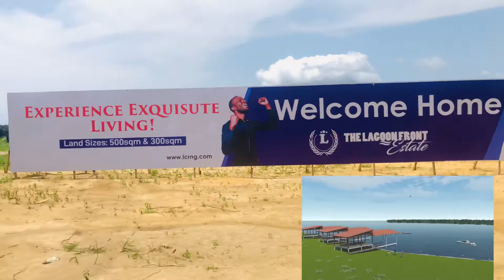Lagoon front estate Epe Waterfront property in Nigeria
THE LAGOON FRONT ESTATE, ALARO CITY, EPE.

The Lagoon front estate, Alaro City is set on the North side of the Lekki Lagoon located along Lekki-Epe expressway, Alaro City, Epe.

It is situated in a serene environment with a touch of nature and class.
It is also pocket- friendly and gives real value for money.

Location:  Alaro City, Epe- Lagos.

Title :Government Allocation /C of O

Plot Sizes : (300 sqms & 500 sqms)

Pre- Launch Sales Price;
Outright Payment (0-3months)*
500 sqms- 7.5M
300sqm -4.5M

Instalment Payment Plan:
500sqms - 8m (6months)
8.5m (12months)

300sqms -5m (6months)
5.5m(12 months)

Neighbourhood
- Seaport.
- Lekki phase 1.
- Alaro City
- several estates
- Ajah.

Highlights
 -   Perimeter fencing.
 -   Electricity.
 -   Estate gate house.
 -   Motorable and Acessible Road.

Don’t Wait To Buy Land, But Buy Land and Wait!!!